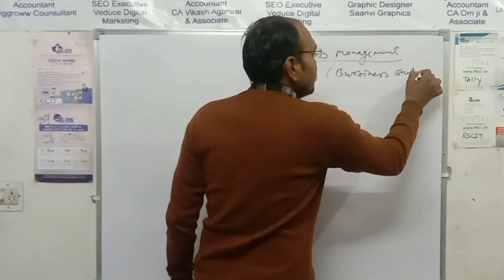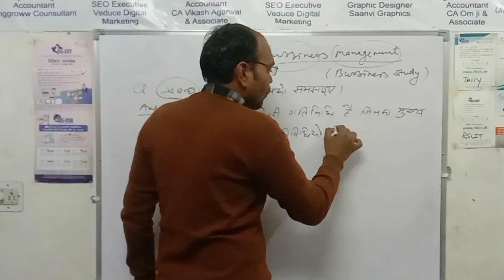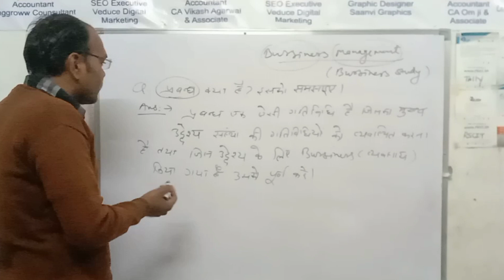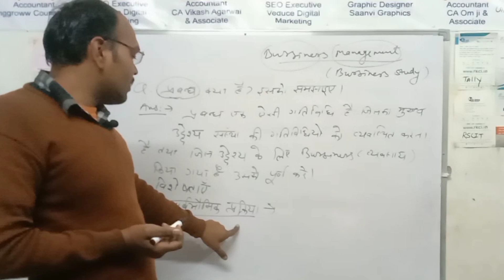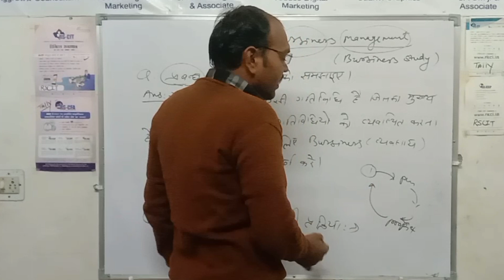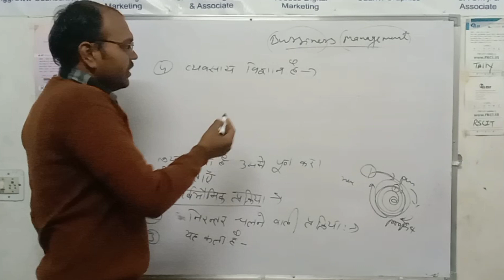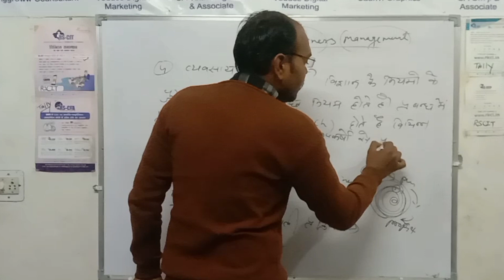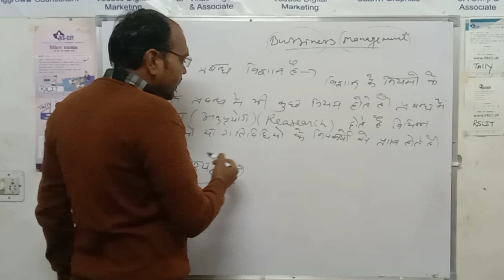Management (प्रबंधन क्या है) / characteristics (विशेषताएँ) By Govind singh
class-11,12,BBA,MBA,
# Gps computer Academy # trending management #12 # BBA
# mcom fast track revision important Question # bussiness study